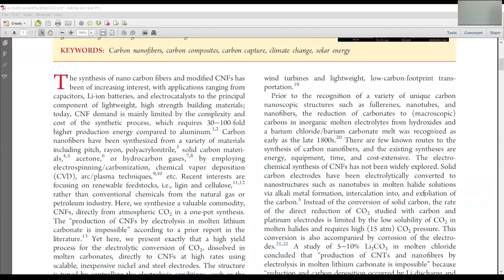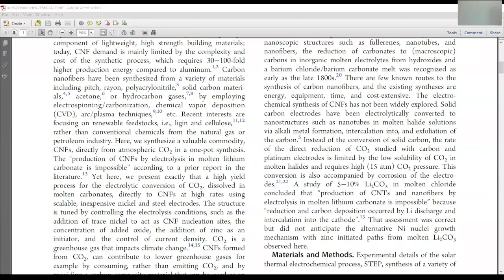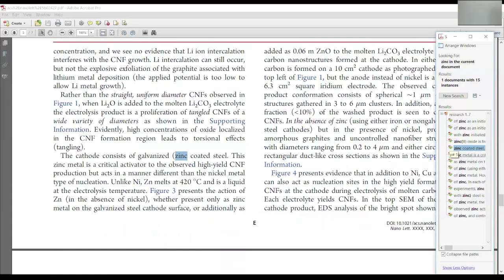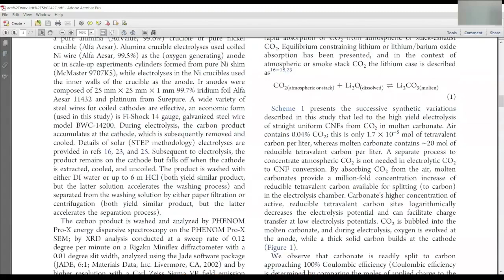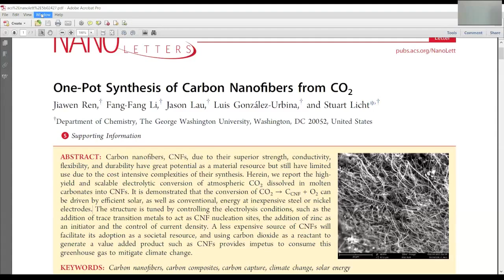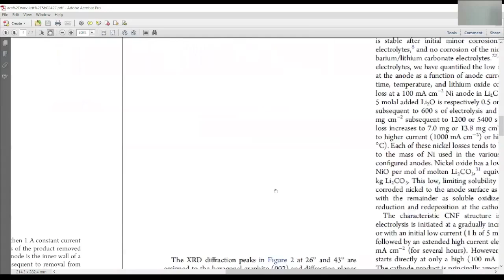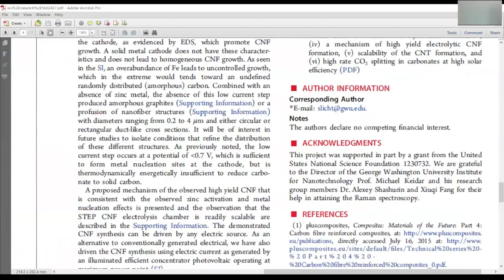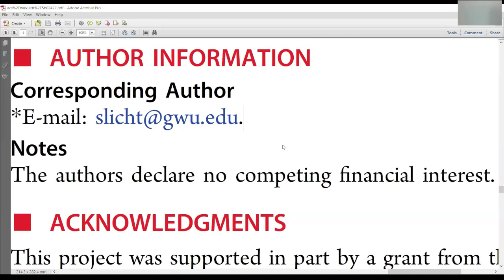George Washington University confirmed nano coating process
In this video, which is part of 76th Keshe Knowledge Seeker Workshop, Mr Keshe shows us, that Professor Licht from the Washington University confirms that the Keshe technology of producing a nao coating and GANS is correct.